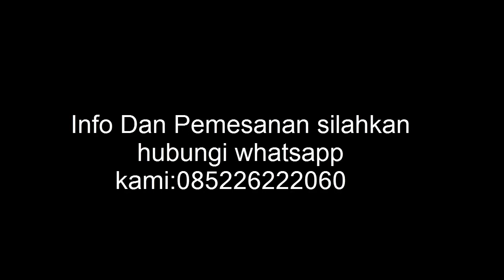20 Blouse Wanita keren terlaris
Azer shop
Info&pemesanan:

Aneka Jaket keren
baju muslim Pria
jaket levis wanita
jaket levis pria
celana panjang jeans wanita
celana panjang jeans pria
kaos distro keren
Gamis syar'i khimar
Gamis syar'i set
Dress muslimah
busui dress
hijab muslimah keren
tas wanita keren
tas pria kerentas slempang keren
tas ransel besar
pakaian anak
aksesoris baju
Tunik blues
sepatu keren pria
sepatu keren wanita
jam tangan keren terbaru
jaket kulit pria/wanita
jaket sweater hody
jaket bomber
jaket parka
sendal cantik
kopyah muslim
peci pakistan
gamis arab